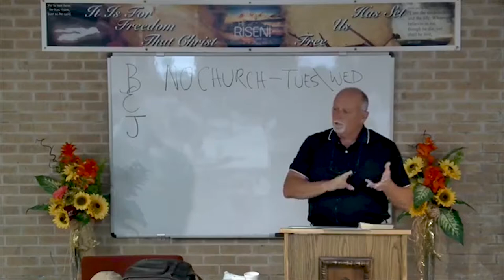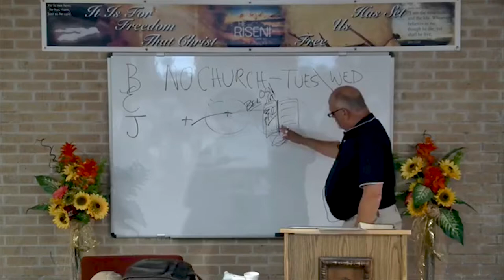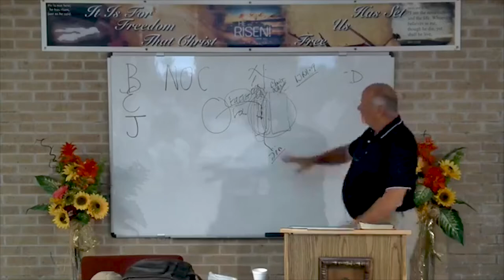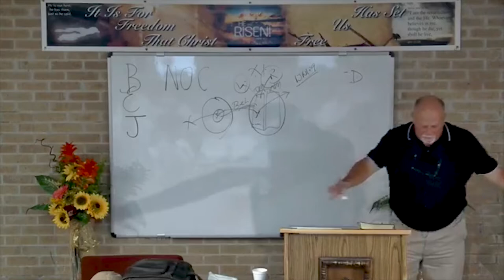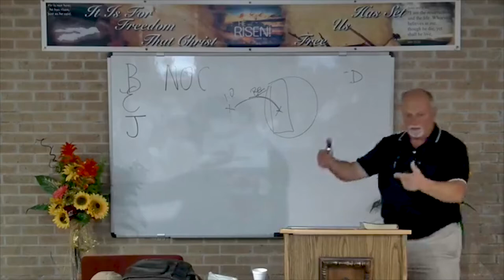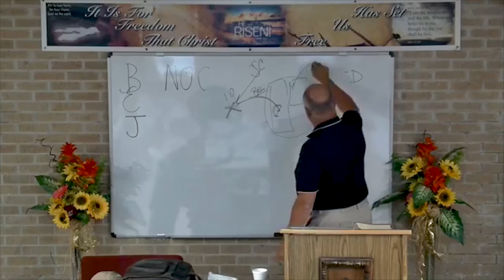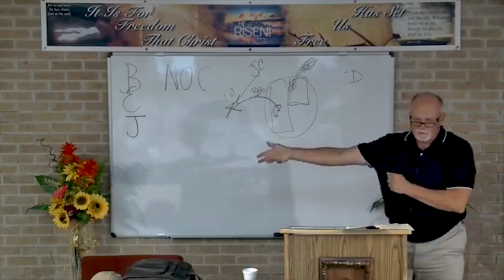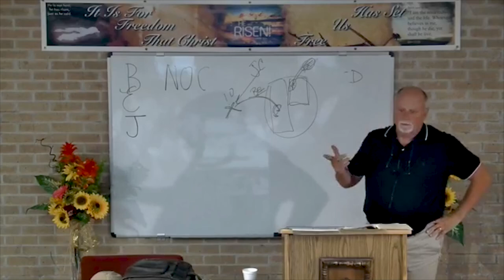DSBC - Al Rosenblum - Transformation - Marriage Stresses (Part #3) - June. 27th. 2018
Date: 6/27/2018

Pastor: Al Rosenblum

Series: Transformation

Text: Rom.12:2